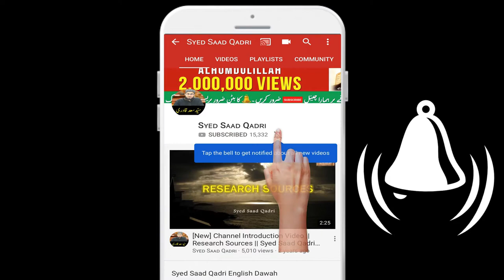Quran kaise Jama keya gaya | Tareekh e Tadween e Quran